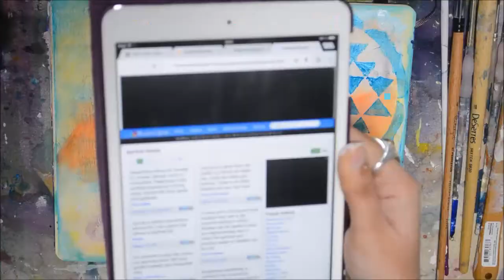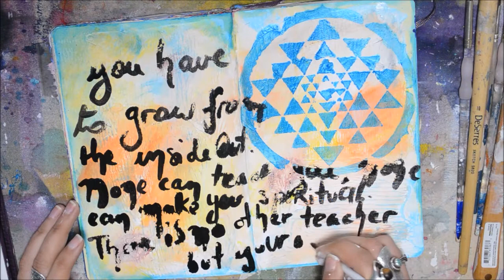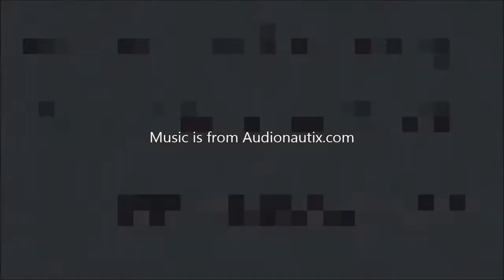{Art Journaling In Motion} | From the Inside Out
Welcome in this new video, I hope you'll enjoy watching me creating this quick but powerful spread in my art journal.